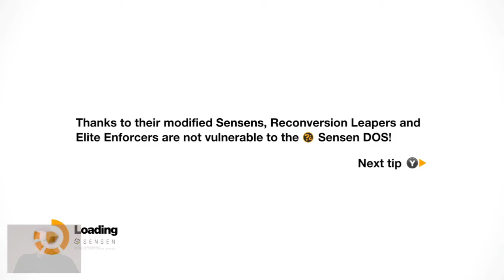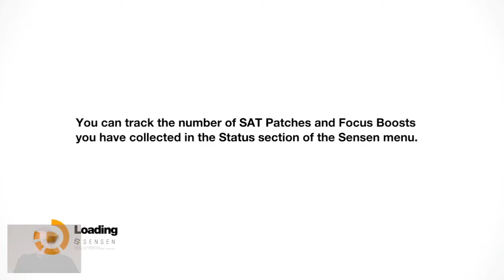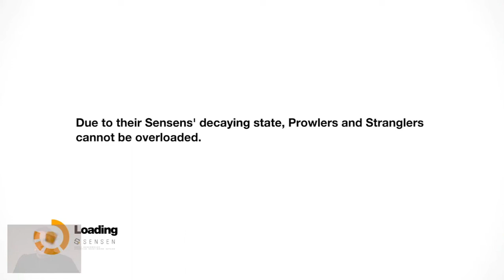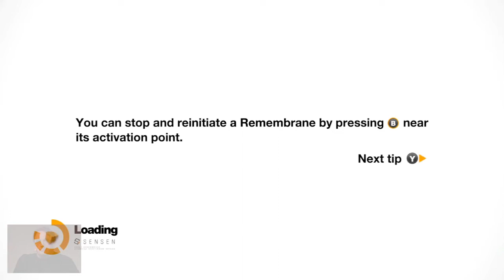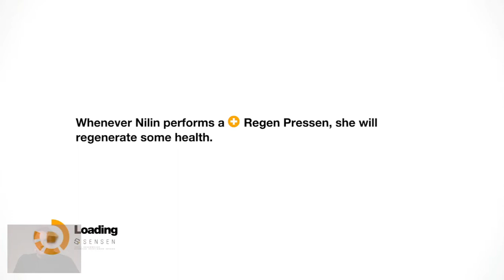Remember Me - Steam Controller mapper test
Testing out a custom Steam Controller mapper. Playing Remember Me. I am a scrub in several spots in this video.

Using full XInput bindings with RightPad mapped to a Mouse-like Joystick on Layer 1. There is a second Action Layer used in some segment that maps RightPad to a normal Xbox RS binding.